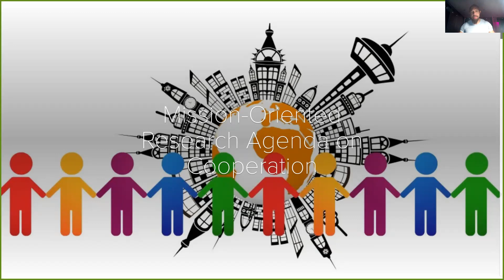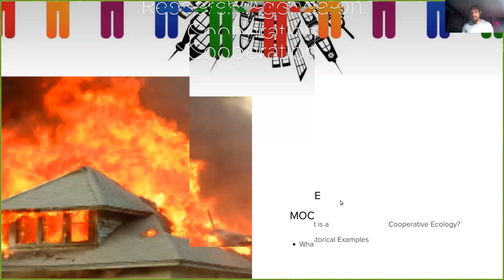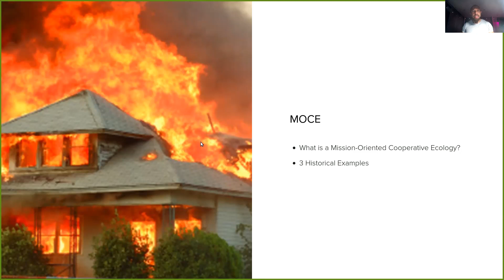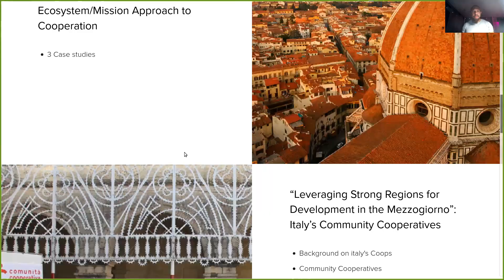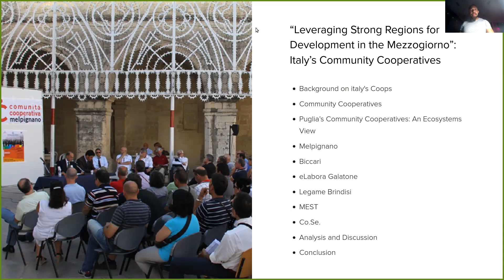Synthesis: Video 3: A Mission-Oriented Research Agenda on Cooperation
This video introduces the notion of a Mission-Oriented Research Agenda on Cooperation, outlining some basics and presenting an overview of the history of the Italian cooperative movement.

This video is part of an online video course which can be found in its entirety at econ.coop or also. The course, made up of four modules that can be found will also soon be available via Exploring Economics.

The basis of the course is my book, The Cooperative Economy: Towards a Stakeholder-Led Demmocracy, which can be read in its entirety

Module 1 covers the Introduction and Literature Review, Chapters 1 and 2, and provides a general context for the field of Cooperative Economics.

Module 2 presents Chapters 3, 4 and 5, entitles "Genealogy", "Moral Economy" and "Democracy", respectively.

Module 3 introduces the main theoretical architecture of the field of Cooperative Economics, focusing on the asymmetry, replication and imperfection principles and synthesizing the work of prior modules. It seeks to integrate this work at several levels, including the group, orgnanizational and market-level, in the later case arguing for an ecological approach to cooperation.

Module 4 presents preliminary research across three main research strands, covering leadership education and relational governance; as well as three case studies in a "Mission-Oriented Cooperative Ecology".